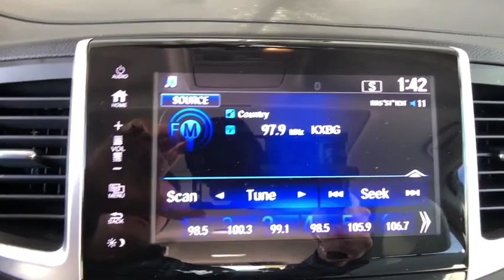2018 Honda Pilot Aurora, Denver, Highland Ranch, Parker, Centennial, CO 39767D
Gray Used 2018 Honda Pilot available in Aurora, Colorado at

LEATHER, ONE OWNER, Pilot EX-L, AWD.2018 CARFAX One-Owner. Recent Arrival! Honda Pilot EX-LAll prices include Dealer Handling fee of $599. Located in Denver CO, and also serving Aurora, Parker, Highlands Ranch, Castle Rock, Littleton, Lakewood, Englewood, and Golden. Clean CARFAX.